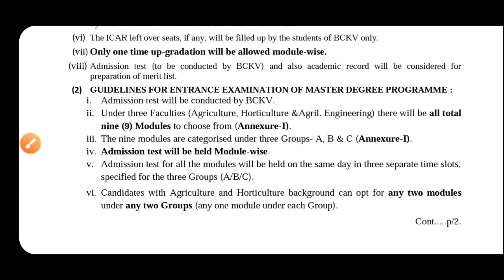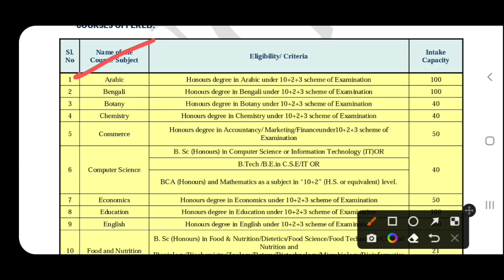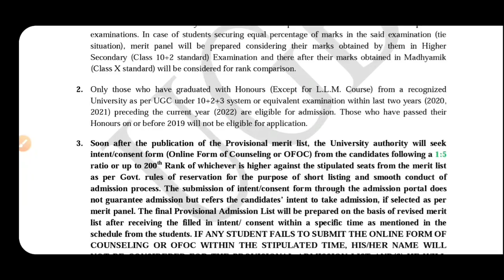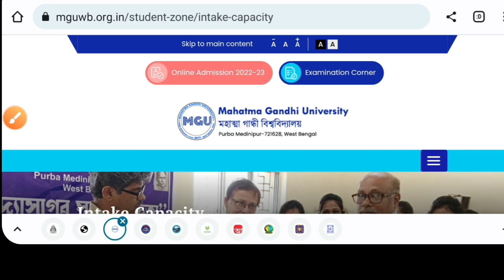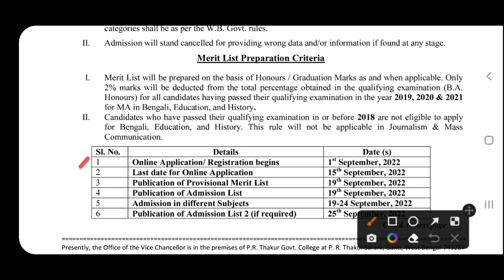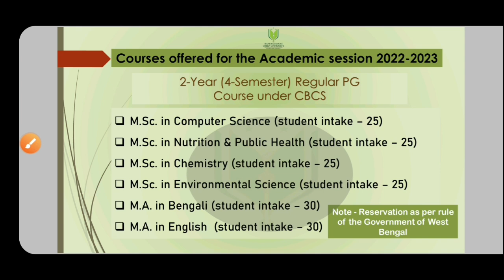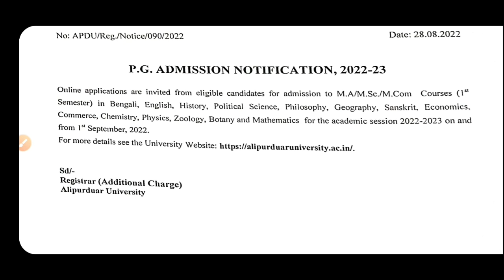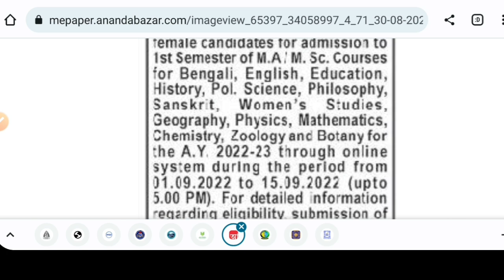10 Govt Universities PG Admission 2022: BCKV: UGB: RRGU: NBU: ADU: DHWU: MU: wb pg admission 2022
Here the top Ten West bengal Govt Universities Admission 2022 Eligibility criteria, University's seat matrix, fees, Marks calculations, How to apply etc. See the video.

Content Includes-
wb pg admission 2022 official notice
Murshidabad University PG admission 2022 Vidyasagar university pg admission 2022
Mahatma Gandhi University Midnapore PG admission 2022
rbu og admissions 2022
wbsu pg admission official notice 2022
nbu PG ADMISSION 2022
Calcutta university pg admission 2022 date
Murshidabad University pg admission 2022 date
gour banga university pg admission 2022 last date
Vidyasagar university ma admission 2022
vidyasagar University msc admission 2022
skbu mba admission 2022
skbu review 2022
sadhu ram Chand Murmu University pg admission 2022-23
Calcutta university master degree 2022
Calcutta University pg admission official notice 2022